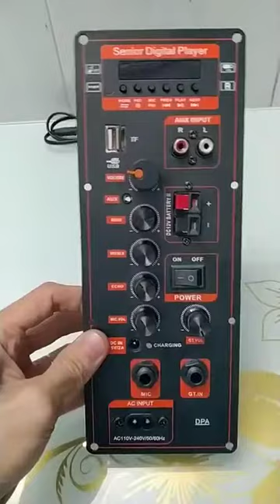Điểm mới của mạch loa kéo HA8622 DPA có nguồn xung 220V dòng cao hơn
Mạch loa kéo HA8622 DPA có nguồn xung 220V IC CS8623E 40W-80W cho loa kéo 3 Tấc đơn hoặc 2 tấc đôi- Phiên bản mới
Điểm mới: nguồn xung nâng cấp công suất lớn hơn - chắn chắn hơn
Kích thước: 9.5cm x 25cm
- Ngõ ra loa: 1 Kênh Bass và 1 Kênh Treble.
- Sử dụng cho loa kéo 3 tấc đơn hoặc 2 tấc đôi
- Bluetooth - FM - USB - TF card
- Karaoke sử dụng Mic có dây và Mic không dây (MIC KC 5V GND)
- Nguồn cấp: Sử dụng điện 220V hoặc bình ắc qui 12V. Cắm điện 220V để sạc bình. Sạc tự ngắt. Đang sạc: đèn đỏ - Sạc đầy: đèn xanh
- Sử dụng cho guitar điện
- 6 Volume chỉnh: Volume Bass Treble Echo M.Vol M.Guitar
- Sản phẩm bao gồm: 1 mạch HA8622 + 1 dây nguồn 220V + 1 remote + dây bình + dây loa + dây micro không dây